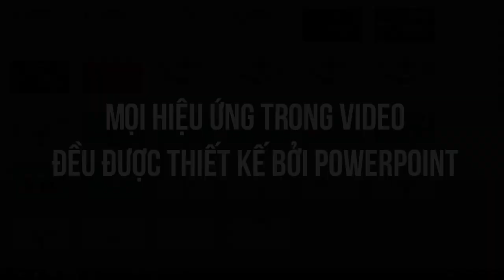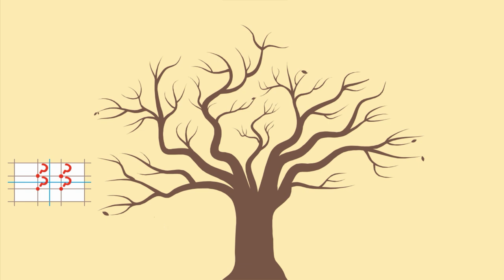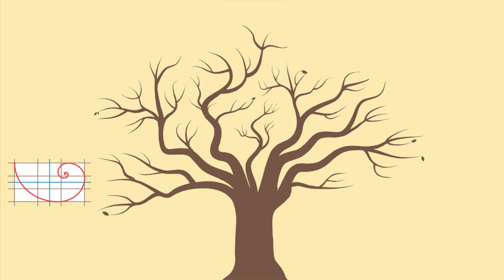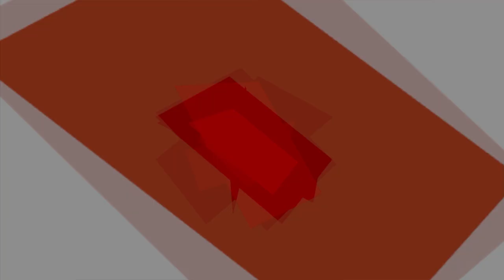Powerpoint Motion Graphics giới thiệu Khóa học của 9Slide / Khóa học Powerpoint Online: 9slide.com/